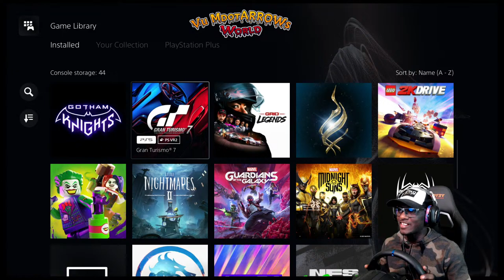F1 23 Live Online | Journey for Sim Racing Respect | Thrustmaster T300 | Vu MdotArrow#roadto1ksubs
F1 23

Join Me on my journey to “Get Good” in the Sim RAcing World as I take on F1 23 , a racing video game developed by Codemasters and published by EA Sports. It is the sixteenth entry in the F1 series by Codemasters. It holds the official licence for the 2023 Formula One and Formula 2 championships.

No Competition Beat Produced by The Catabolics

Space Between Beat Produced by DWNLD

Need Time Beat Produced By @JpBeatz

Spin it Beat by @CADENCE0